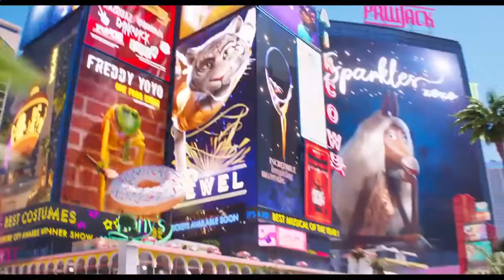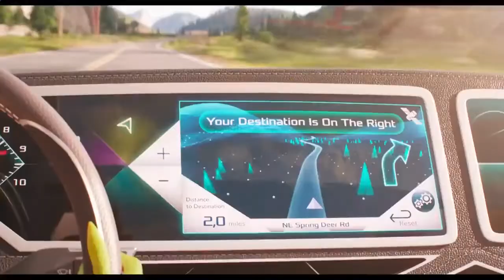Sing 2 Trailer #1 2021 Movieclips Trailers9213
Check out the Sing 2 Official Trailer starring Matthew McConaughey and Taron Egerton!
US Release Date: December 22, 2021 Starring: Matthew McConaughey, Taron Egerton, Tori Kelly, Reese Witherspoon Directed By: Garth Jennings Synopsis: Buster Moon and his friends must persuade reclusive rock star Clay Calloway to join them for the opening of a new show.